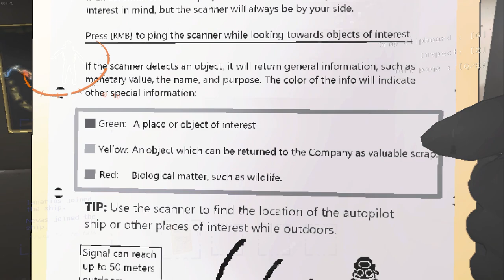Avventure Mistiche su Lethal Company w/Nevas e Anchovy | Gameplay ITA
Ciao a tutti amici e benvenuti in questo nuovo viaggio dove andremo tra diverse lune a rompere il caxxo ai mostri che vi sono all'interno per sfamare il nostro padrone-servitore-governatore dell'intera Galassia che non ha un caxxo da fare se non M A N G I A R E (oltre che a rompere i cog-lioni a noi) e allora deve per forza di cose assumere stronxi come noi così li manda in giro per le basi abbandonate (su piccole lune abbandonate anch'esse), raccogliere roba di valore e poi andare via (sempre se non ti ammazza qualcuno o se non ti prende un fulmine).
Ogni 3 giorni c'è da soddisfare na quota se no la nostra azienda si rompe il cutso e ti licenzia...
Tutti i presupposti per una bella Avventura Mistica!

Ringrazio come sempre @Nevasznee e @caesar-s4n851 per il loro supporto, senza di voi sto gioco lo vedevo col cannocchiale.